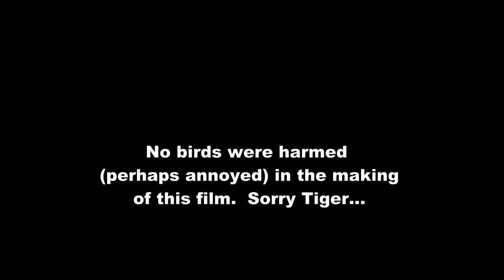Late Spring Photography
Outdoor photography and a bird named Tiger.  Photographs from late spring.  Remember to select an HD option for the best experience.